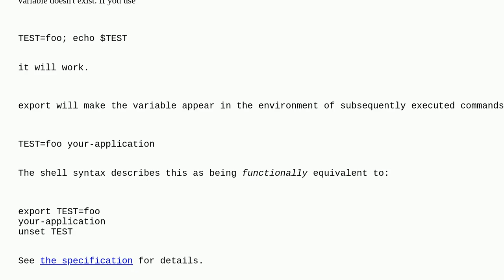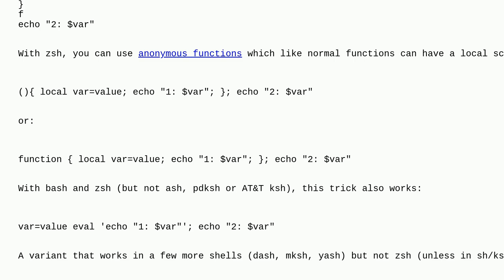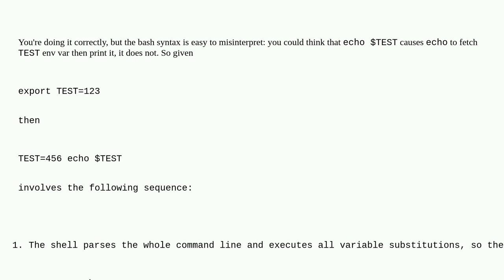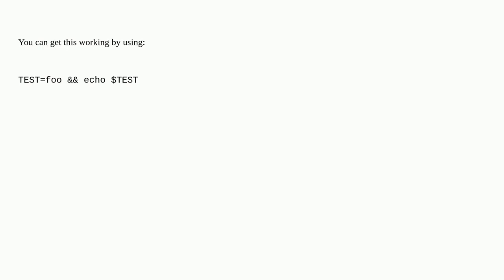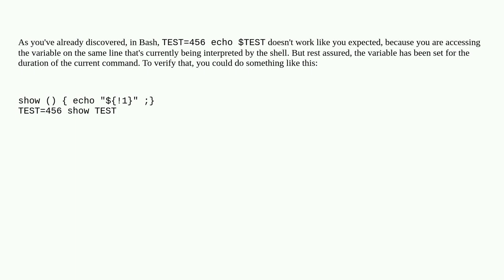Unix: How do I set an environment variable on the command line and have it appear in commands?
How do I set an environment variable on the command line and have it appear in commands?

A special thanks goes out to the awesome community

  echo shell environment-variables